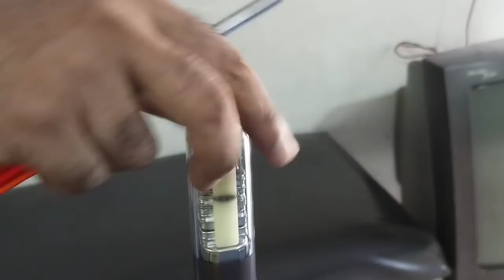Part-5 CRT tv Picture tube ke Base Ke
crt tv  ke Picture not clear and more than time clear Picture